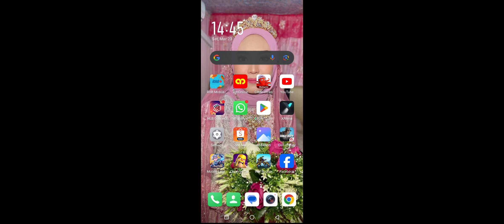TIME TO WAR